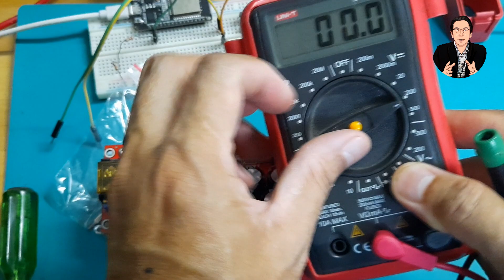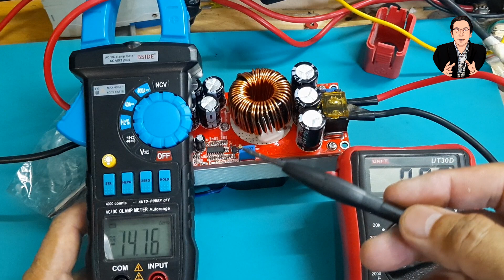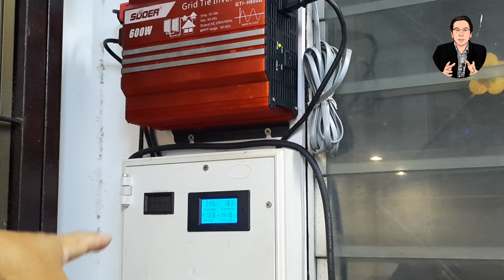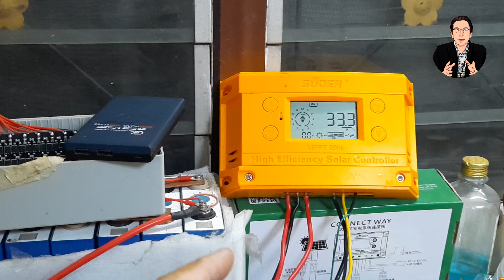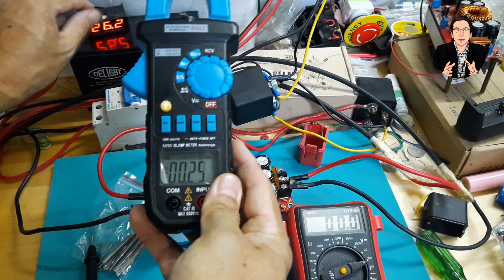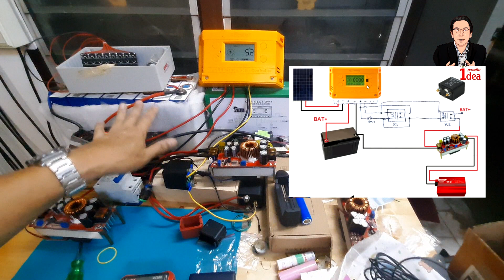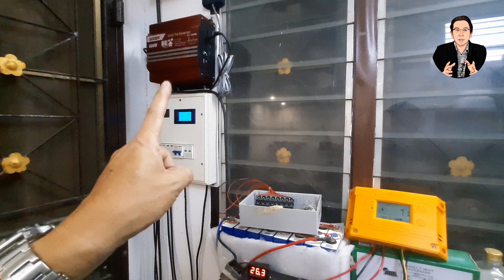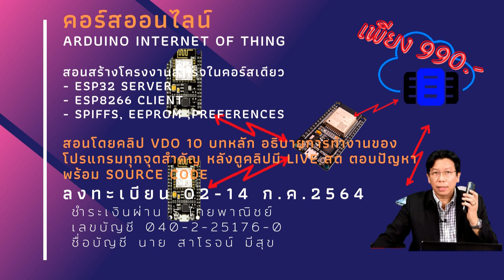สอนปรับ booster สำหรับออนกริดจากแบตเตอรี่ ในเวลากลางคืน อย่างละเอียด Final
เพื่อนๆถามกันเข้ามาเยอะมากถึงวิธีการจูน Boost converter เพื่อที่จะทำการ on grid จากแบตเตอรี่ คลิปนี้สอนกันละเอียดเลยครับ

สำหรับเพื่อนๆ พี่ๆ น้องๆนักศึกษา ที่ยังไม่มี internet server หรือ web host ในการทดลอง
หรือจะสร้างเว็ปไซด์เป็นของตัวเอง
สามารถจะเช่า host server ราคาถูกคุณภาพสูง ได้จากลิงค์ข้างล่างนี้ครับ

กลุ่มในเฟสบุ๊คที่จะให้เพื่อนๆได้นำผลงาน โครงงาน Arudion project มาแสดงในกลุ่ม เพลิน Arduino

Donation (ค่ากาแฟ เป็นกำลังใจคนทำงาน)
ธ.ไทยพาณิชย์ scb 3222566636